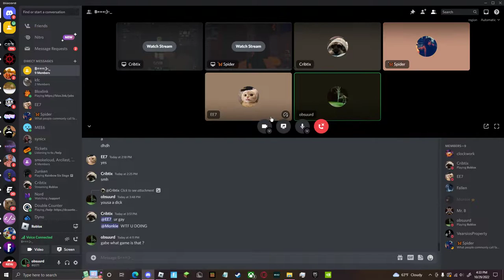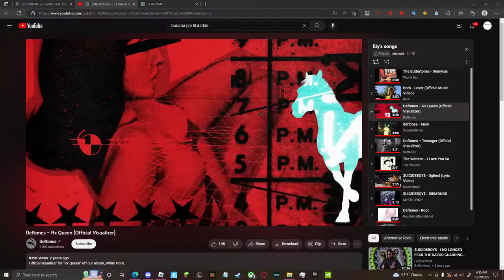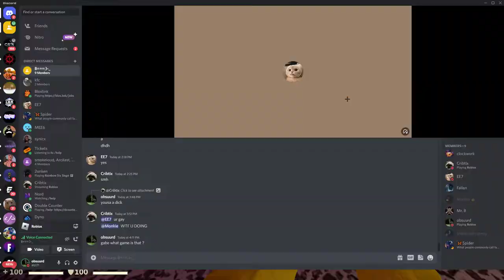CBR with friends